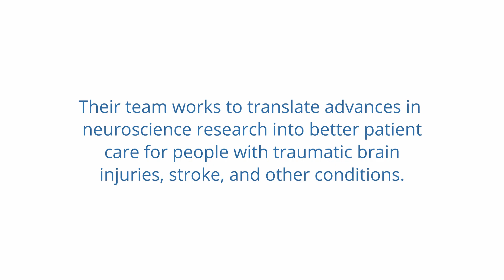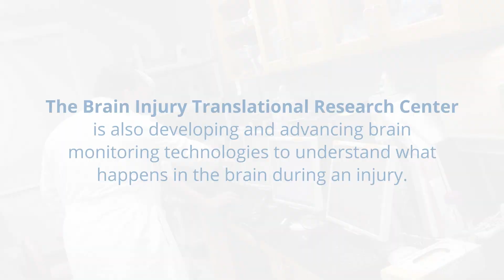The Duke Neurology Translational Brain Injury Research Lab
The past generation has seen huge advances in treatments for individuals with cancer, heart disease, and other major killers. However, for individuals with acute brain injury or stroke--two of the most devastating neurological conditions, there arecurrently there are no neuroprotective drugs to improve outcomes.

Daniel Laskowitz, MD, MHS, and members of the Brain Injury Translation Research Center hope to change that. The multidisciplinary team is committed to developing new treatments that directly help individuals who have had traumatic brain injuries, strokes, and other serious neurological conditions. They also investigate the genetic factors and molecular mechanisms that underlie the brain’s response to acute injury and chronic degeneration over time.